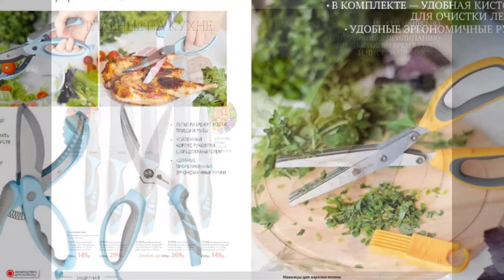Дом Фаберлик. Новинки 7 каталога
Дом Фаберлик. Новый каталог 2018г.